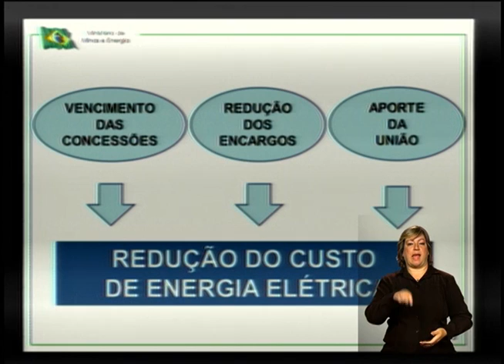Redução da tarifa de energia vai contribuir para o crescimento do país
EDIÇÃO WEB - 11.09.12: A presidenta Dilma Rousseff participou, nesta terça-feira (11), da cerimônia de anúncio de redução do custo de energia elétrica. Nesta edição, separarmos alguns trechos explicativos sobre como serão aplicadas as medidas de redução de custos e perspectiva do governo federal sobre os reflexos da ação para a população e a economia do país. A redução na conta de luz ficará entre 16,2% e 28% e passa a ver a partir de 2013.